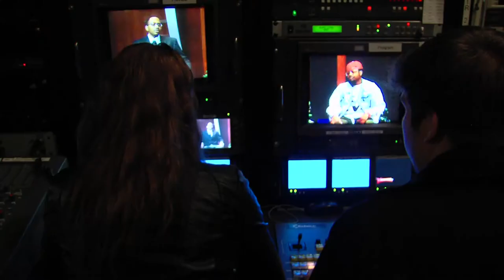RTVF Promo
This was a project I shot for an assignment in my advanced film class at Cosumnes River College. I needed to promote something and I thought what better than my own schools film program.